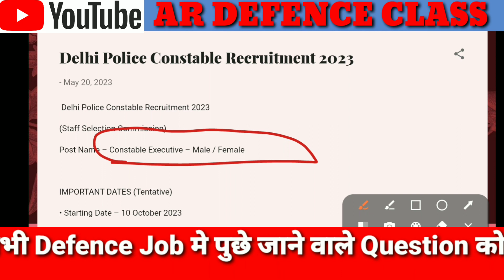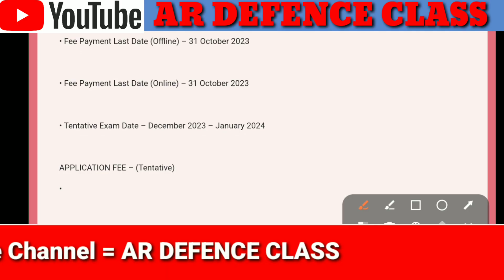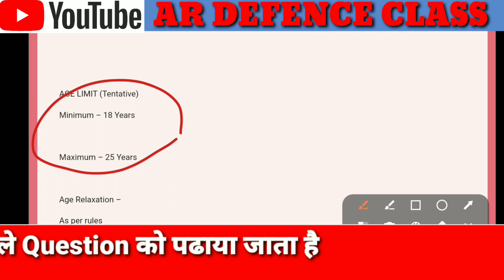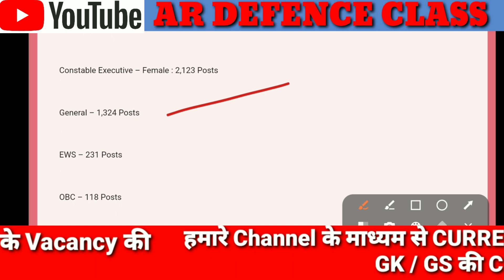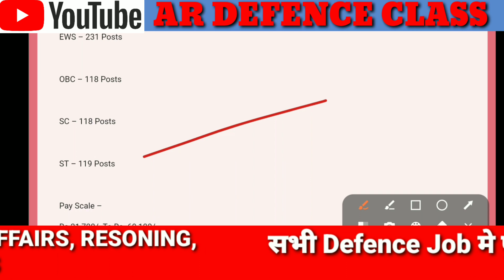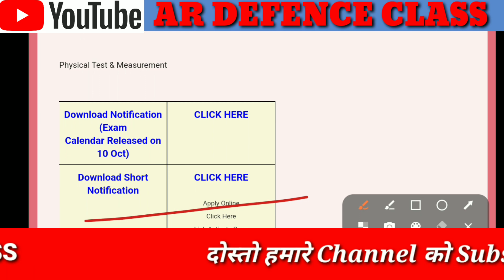Delhi Police Constable Recruitment 2023 | Delhi police New Vacancy 2023 | SSC Delhi Police Executive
My other important government job vacancy videos link.

Air Force AFCAT 02/2023 Batch Recruitment 2023 | Indian Air Force New Vacancy 2023

Navy SSR MR 02/2023 Batch Recruitment | Indian Navy New Vacancy SSR , MR 2023 | Indian Navy Agniveer

UPSC CDS II Application Form 2023 | CDS New Vacancy 2023 | UPSC CDS New Recruitment 2023

UPSC NDA II 2023 Online Form | NDA 2 New Vacancy 2023 | UPSC NDA 2 New Recruitment 2023

RPF Constable AND SI New Vacancy 2023 | Railway Police New vacancy 2023 | RPF Recruitment 2023

SSB Recruitment 2023 | SSB New Vacancy 2023 | SSB New Bharti 2023 | AR DEFENCE CLASS

Bihar Police SI & Fire Officer Recruitment 2023 | Bihar Police New vacancy 2023/ Bihar PoliceBharti

NCERT Non Teaching Recruitment 2023 | National Council of Educational Research and Training Vacancy

CRPF SI, ASI Recruitment 2023 | CRPF New Vacancy 2023 |   Central Reserve Police Force New Bharti

UPSC CAPF Recruitment 2023 | Central Armed Police Forces (Assistant Commandants) Examination, 2023

RBI Recruitment 2023 : आरबीआई मे निकली बम्पर भर्ती  | RBI Group B New Vacancy 2023

BARCH RECRUITMENT 2023
BARC RECRUITMENT 2023 l BHABHA ATOMIC RESEARCH CENTER NEW VACANCY 2023 | NEW  GOVERNMENT JOBS

CPRI Recruitment 2023 | Central Power Research Institute New Vacancy 2023

IGNOU JUNIOR ASSISTANT RECRUITMENT 2023

UPSC EPFO EO/AO, APFO ONLINE FORM APPLY 2023

BY. AR DEFENCE CLASS

 comments